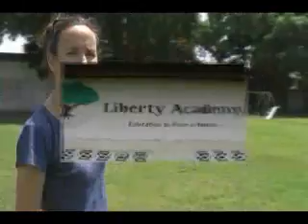Tour of YWAM Haiti Saint Marc base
THIS TOUR WAS MADE IN 2007! Since then, the main building has been repainted orange, 2 houses on the school building have been knocked out, and the green building is finished and currently being used as a school.